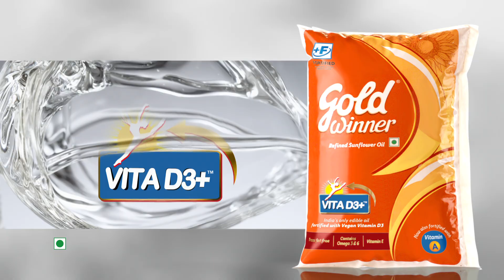Gold Winner - Let's Make India D+ve - Mahesh Babu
Sunshine isn't all you need. Add a healthy dose of Vitamin D3 to your daily diet with Gold Winner. Make healthy choices to remain happy! Gold Winner now with the goodness of Vitamin D3.